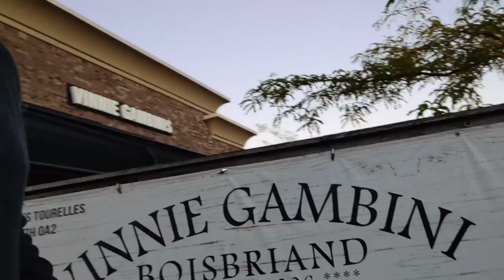Boisbriand 16 septembre 2021